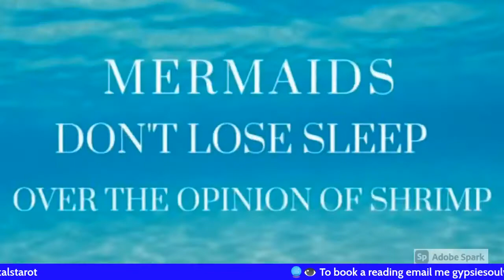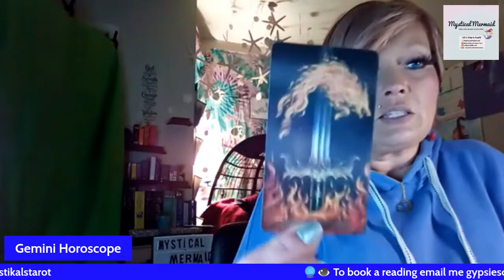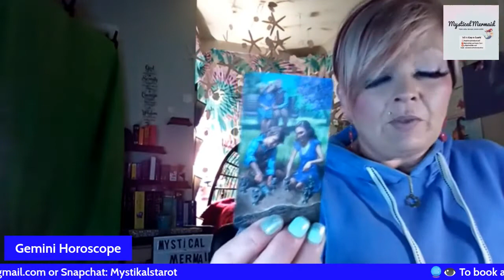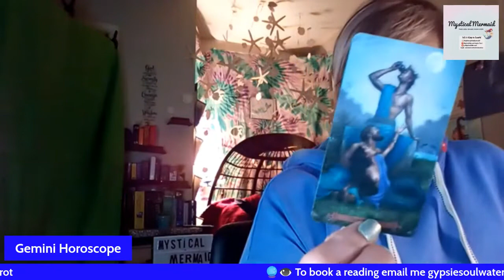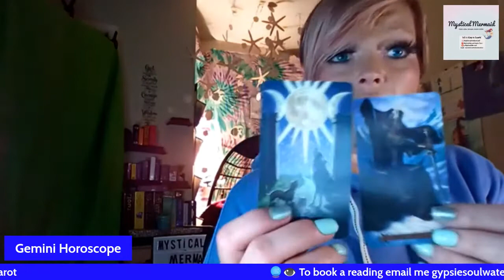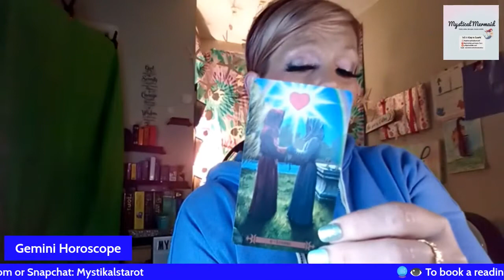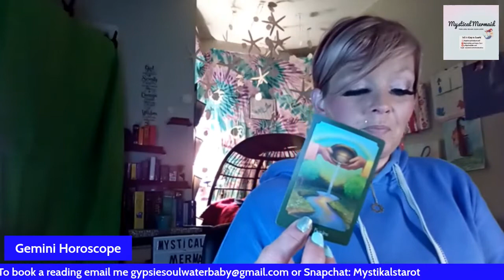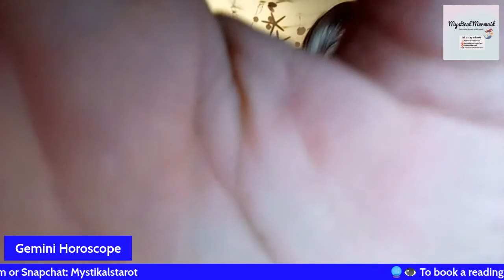Gemini ♊️ Horoscope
MEMBERSHIP LEVELS
LEVEL 1: SEASHELL 🐚 $7.99
LEVEL 2: BLOWFISH 🐡 $14.99
LEVEL 3: CRABBY 🦀 $19.99
LEVEL 4: OCEANIC SQUAD 🧜‍♀️🦀🐠🐙 $24.99

HERE IS A BIT ABOUT MYSELF:
I’m a Clairvoyant Psychic Medium and Tarot reader. I share my gift with HONESTY, compassion, love, humor, and a smudge of sarcasm.

Mystical Mermaid🧜‍♀️

No Refunds